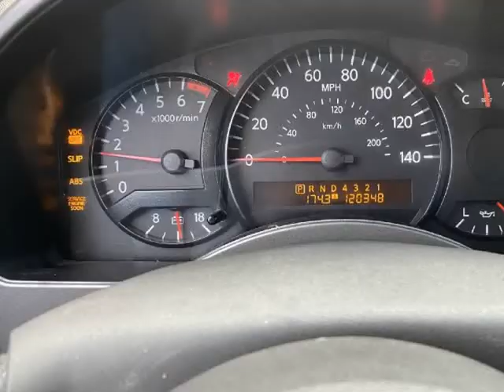2005 Nissan Armada LE 2WD (Houston, Texas)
Texas Bulletproof LLC
9142 Long Point RD
Houston